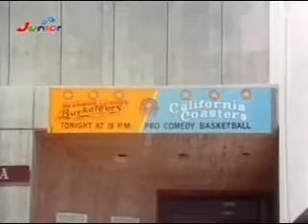Boomer Intro (2)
Zweites Boomer Intro ab Folge 11